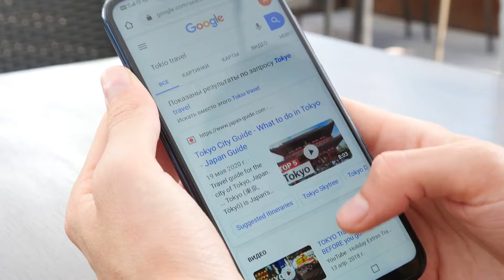實體零售復興，傳統商業股回暖；全球數位稅收法案，科技巨頭適應挑戰；高端製造回流，工業股票重新定位：華爾街故事20240402